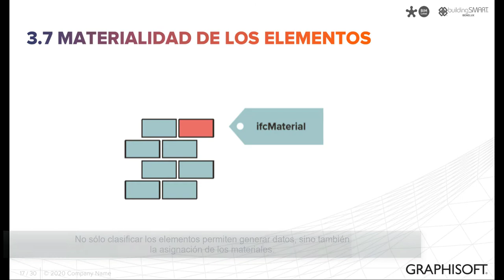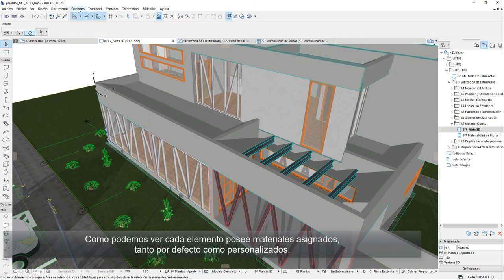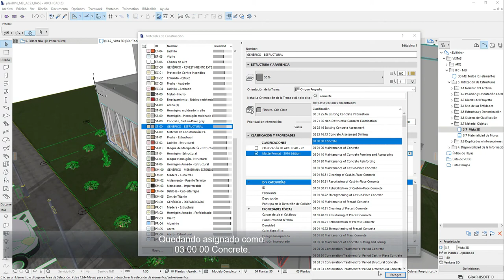Tutoriales MEI Archicad | 3.7 Materialidad de los Elementos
Tutoriales MEI Archicad | 3.7 Material correcto de los objetos

Material correcto de los objetos: Asigna a los objetos una descripción del material (ifcMaterial).

Ejemplo: Piedra caliza